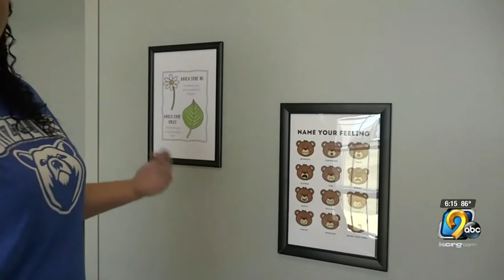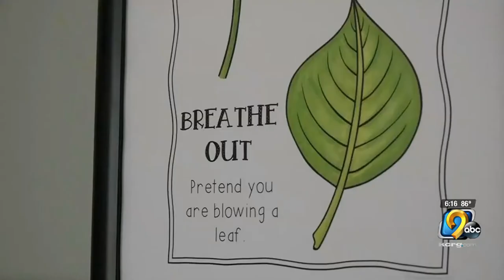Going On A Bear Walk Sensory Path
Jump2math custom path for school in Iowa, Grant Elementary School.